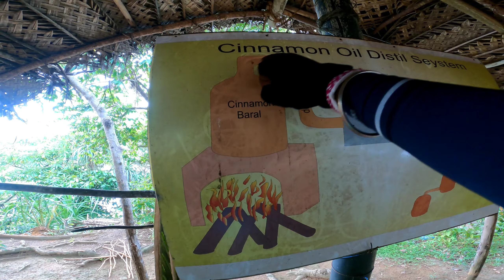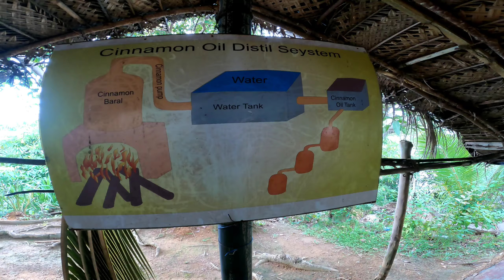1000year's తాళపత్ర గ్రథాలు | Srilanka Cycle Ride | Day-5 | Row | Relaxnt Media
if you want support my ride my UPI ID is
ranjithvlogs12@oksbi